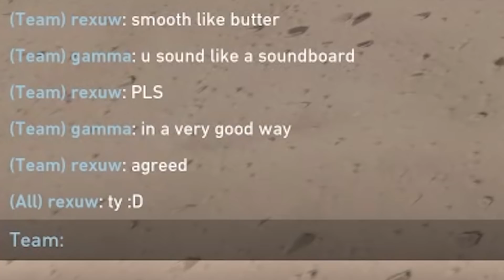When KAY/O's Voice Actor Solo Queues Valorant Ranked!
Hello everyone! What's the craziest thing that has happened to you in Valorant? Let me know down in the comments!